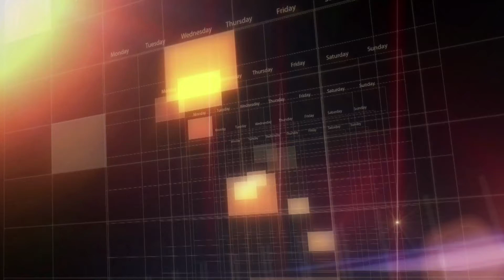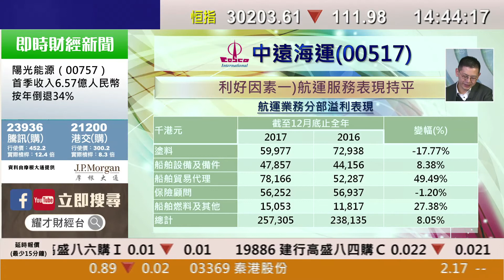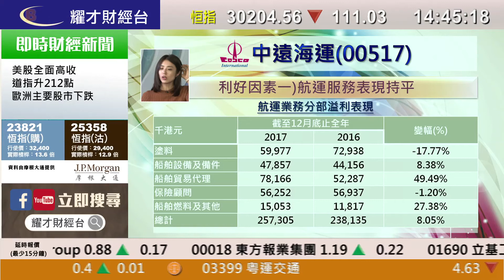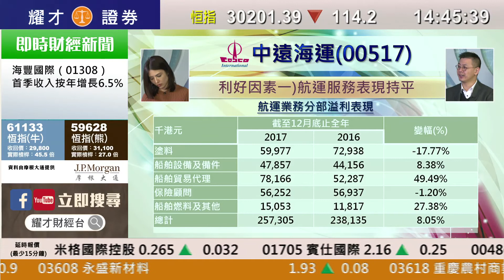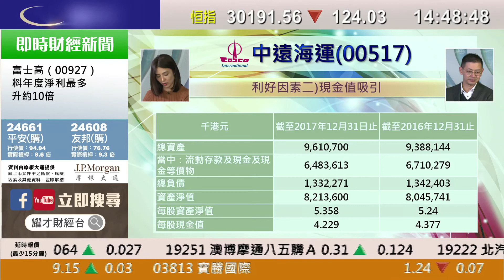耀才財經台 每周一股 區淑妍 植耀輝－每周一股：中遠海運國際(0517)